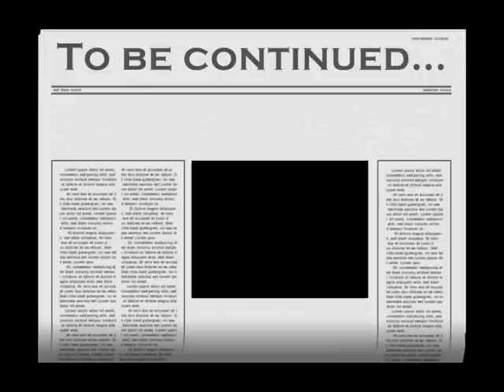World War 2: air raids (part 1)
READ DESCRIPTION!

ok so this is the first part of my WW2 series! my comp acted up alot so everything is not as expected! some of the starting pics are blurry, first one or two. And unfortuantely while i was narrating (putting audio in) my comp kept turning it off and making this massive beeping noise (you will here it!)

It did take a while to do. I'm doing a review later on the base i used,etc.
But the other episodes WILL be so much better! some of the pics r in HD, others not so good quality, again that was my comp, but it has been SO slow these past few days!

well anyway, pls enjoy the rest of the movie!

p.s. i know about the base because there is one actual WW2 one near my house! YAY! lol! if u want me 2 do a review on it pls ask me!

well sub comment and rate! thx